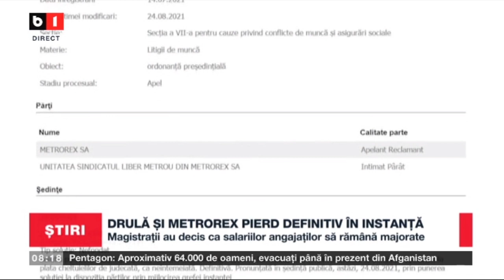DRULA SI METROREX PIERD DEFINITIV IN INSTANTA_Stiri B1_25 august 2021